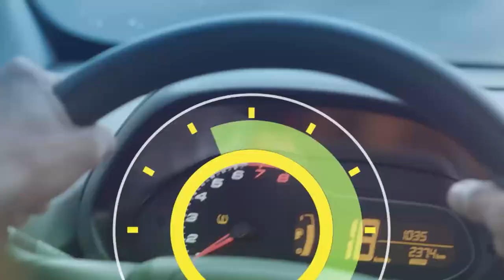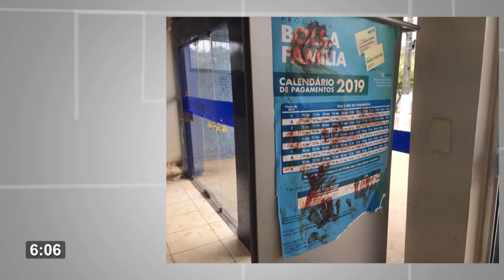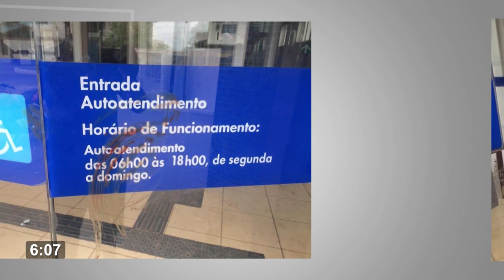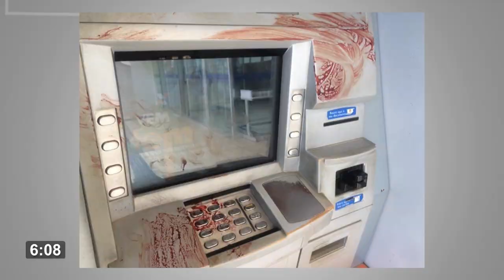6 Horas Notícias – 02 01 2020 01º Bloco